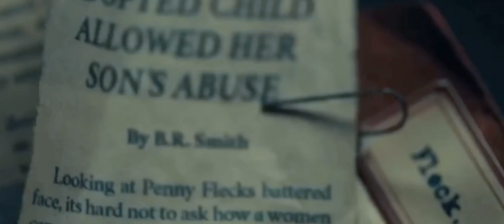JOKER || Nothing But a Comedy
“you know whats funny? you know what really makes me laugh? i used to think that my life was a tragedy. but now i realize, its a f*cking comedy.”
- JOKER

song: gansta’s paradise by coolio

song from: '180 Million Dollar Dance - Music Mix' by Mikael Kun is on SoundCloud

if you clicked on this, i appreciate it so much. please be sure to check out the creators i linked, as their videos really inspired me to try and create my own. i love making joker videos, so i appreciate the support a lot.